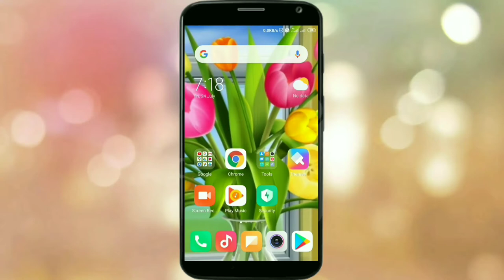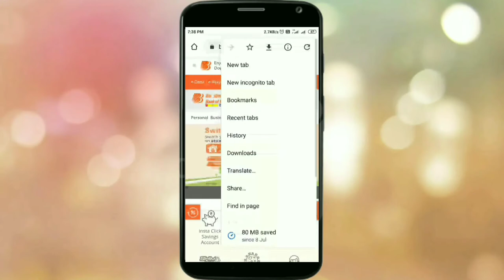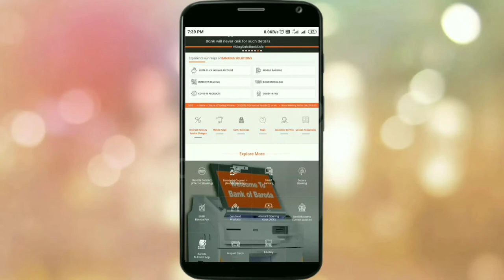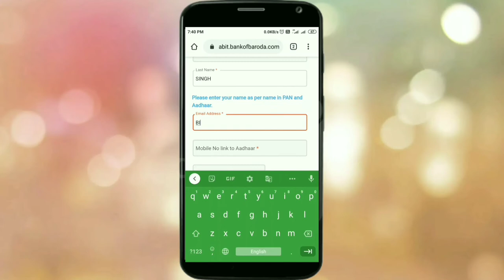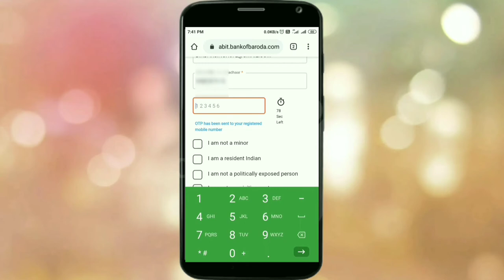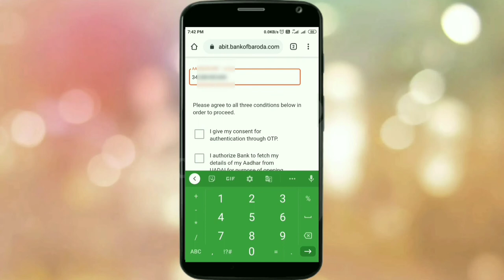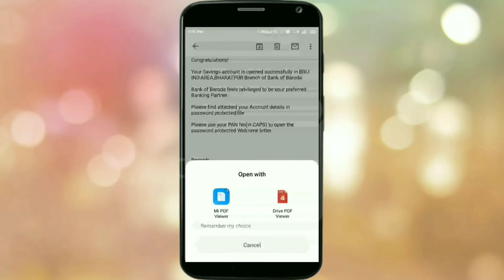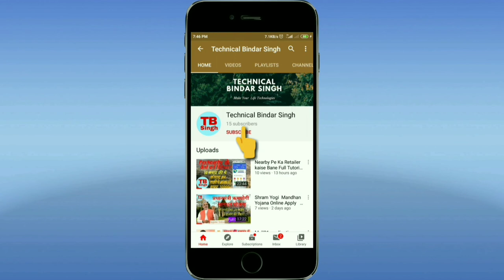बैंक ऑफ बड़ौदा जीरो बैलेंस अकाउंट ओपन करें वो भी सिर्फ 2 मिनट में मोबाइल फोन से पूर्ण जानकारी हिंदी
13. बैंक ऑफ बड़ौदा का जीरो बैलेंस अकाउंट ओपन करने के लिए ऑफिशल वेबसाइट का नीचे लिंक दे दिया है यहां से विजिट करें बैंक ऑफ बड़ौदा

12. लूडो टैलेंट खेल कर नए नए दोस्त बनाएं वॉइस कॉल पर बातें करें लूडो एप्लीकेशन डाउनलोड करने के लिए नीचे लिंक दे दिए यहां से डाउनलोड करें और इंजॉय करो 👇👇👇👇👇👇👇

7.

5. True balance se pesa Kamaye ईस एपलीकेशन से बहुत सारे पैसे कमाये घर बैठे

3. Paytm all Users ke liye Offer dhamkadar

2. MX player bhi bahut Sara pesa de Raha hai Ghar baithe pesa kamao  मैक्स प्लेयर से भी बहुत सारा पैसा कमा सकते हो।